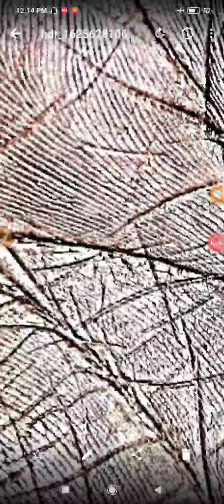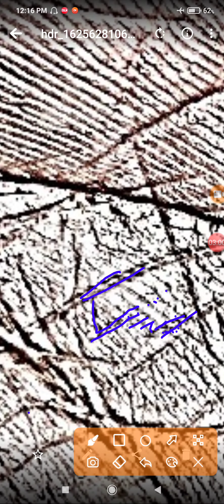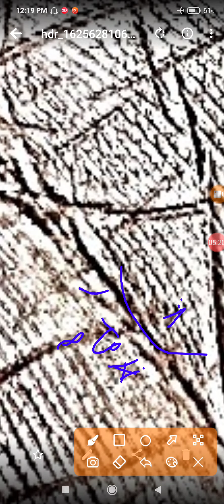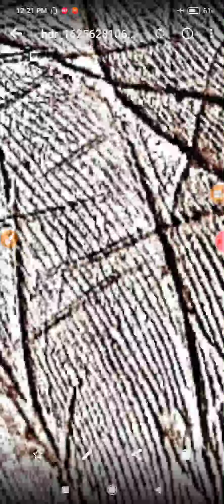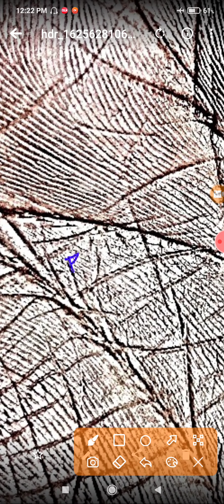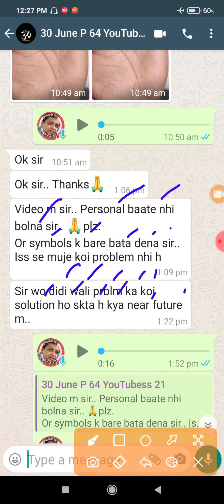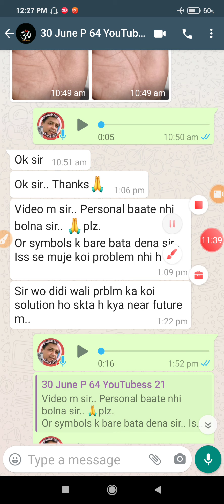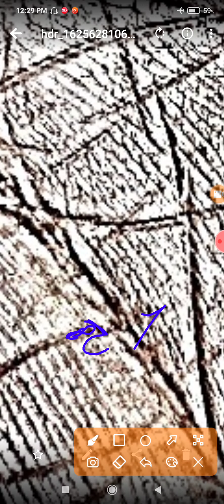ये चैनल सच को सच कहता है और बड़ा चढ़ा कर बताना मुझे नही आता i read what lines say